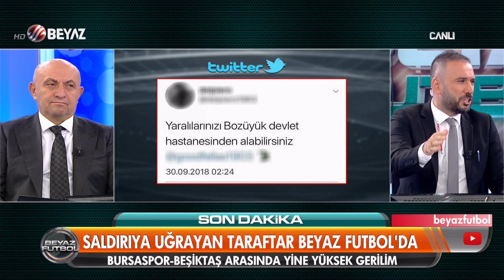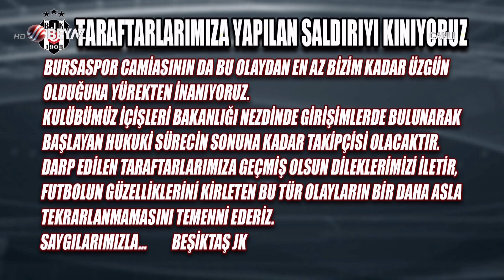(..) Beyaz Futbol 30 Eylül 2018 Kısım 3/4 - Beyaz TV